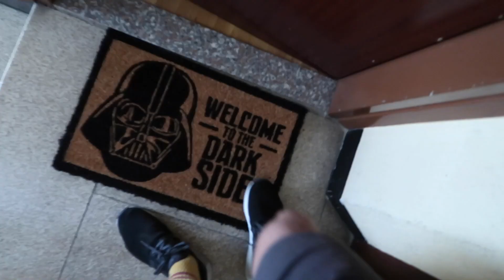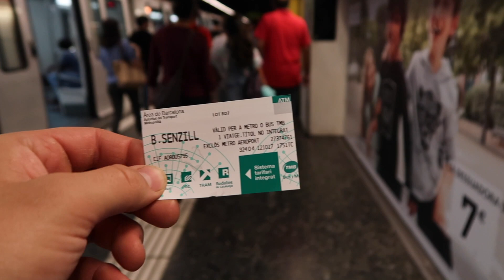from London to Barcelona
Day 1 and 2!
layover in London first day in Barcelona!